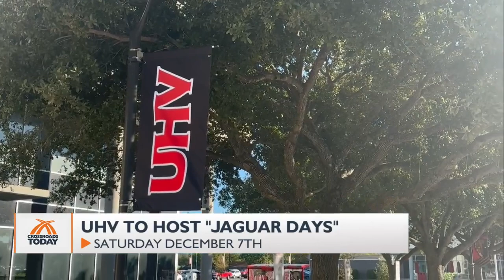UHV Jaguar Days